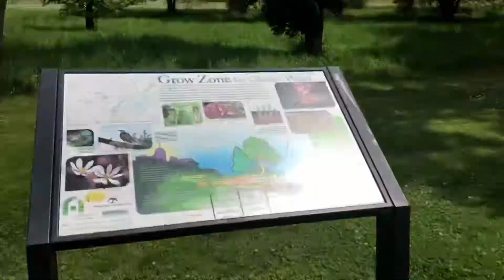IS HOT!! | CEDAR CREEK PARKWAY | OUT AND ABOUT | MY LIFE WITH VECTOR ANKI ROBOT | SUNDAY FUNDAY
It was tooo hot today, we visited Cedar Creek Parkway.

You can watch the videos with all the things to try:
UNBELIEVABLE NEW FEATURES | Vector is an expert in Sport Data| Top Question Anki Robot | Super Bowl

I LOST | Playing Blackjack with Vector | Life with Vector | Blackjack

DID YOU KNOW? | Anki Vector | Changing color | A jugar con Vector | Cambia color de ojos | Play!